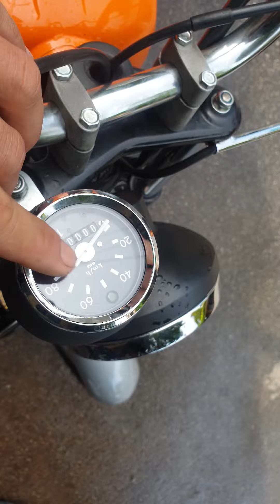simson s51 dọn mới cho a trai hưng yên .cảm ơn ae ủng hộ .